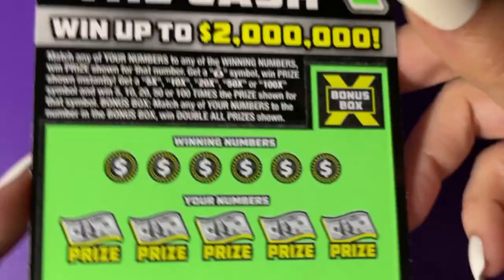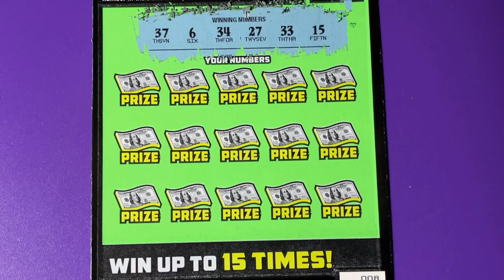FL 100X Lottery, My Lucky Ticket 8 Neon Green